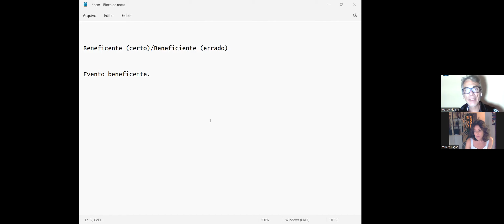Língua Portuguesa com o prof. Márcio Ribeiro. Beneficente ou beneficiente????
Será que a forma com que usa o termo está correto?
Assista ao vídeo e surpreenda-se!